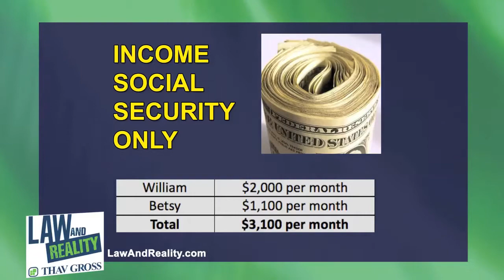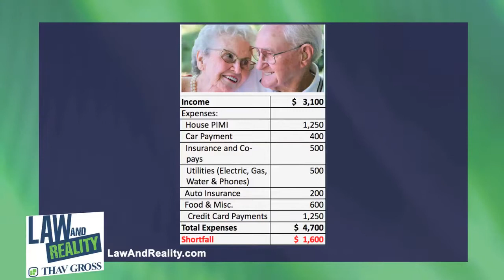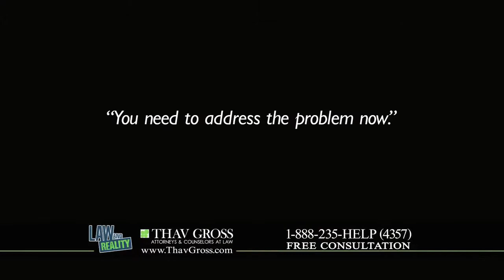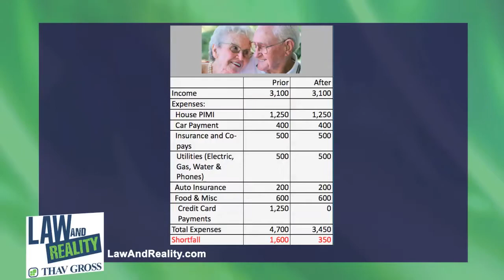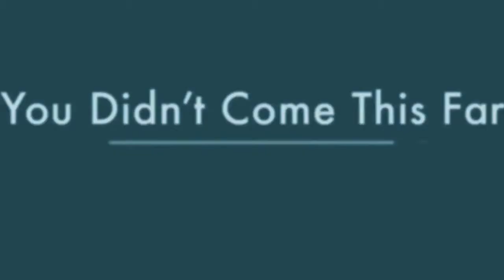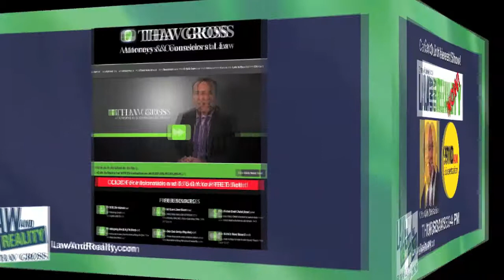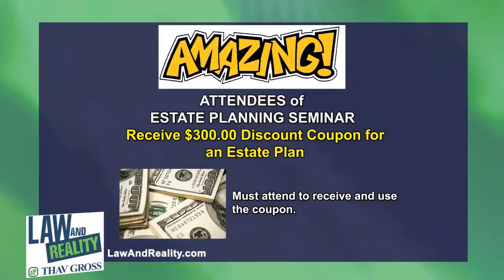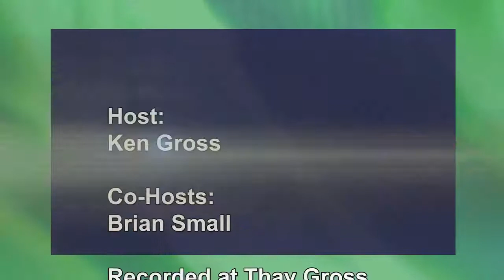Law and Reality - Hosted by Ken Gross